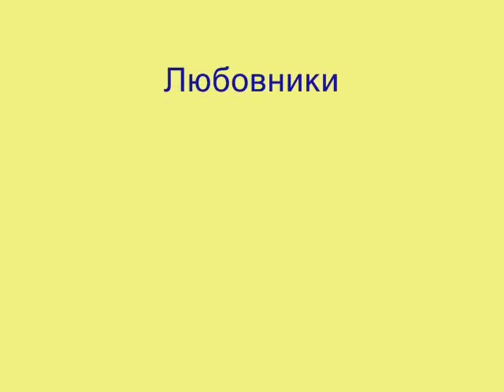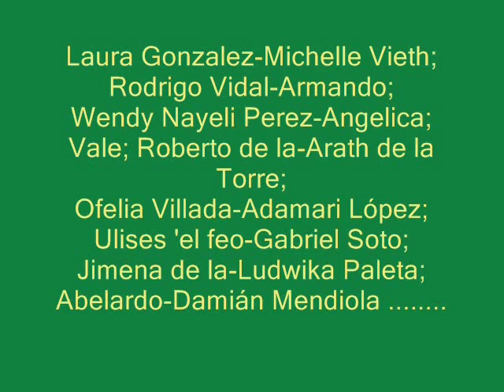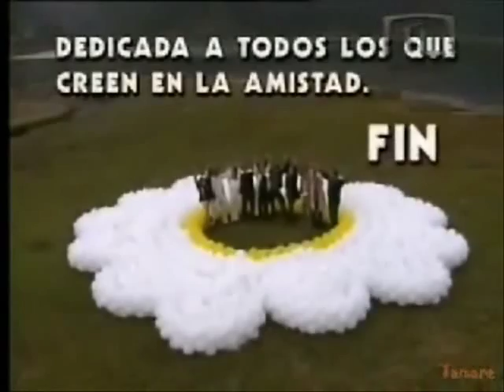FINAL 8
Загнанная / Acorralada 2007
Страна: Венесуэла
Серии: 187
Alejandra Lazcano - Diana Soriano
David Zepeda - Maximiliano 'Max' Irázabal
Соня Смит - Федора/Гавиота
Mariana Torres - Gabriela 'Gaby' Soriano
William Levy Gutiérrez - Larry Irázabal

Любовники / Amantes 2005
Страна: Венесуэла
Серии:
Chantal Baudaux - Isabel Sarmiento
Juan Carlos Alarcon - Camilo Rivera

Любовники полной луны / Amantes de Luna Llena 2000
Страна: Венесуэла
Серии: 171
Ruddy Rodriges - Camila Regores
Diego Bertie - Cimon Luna
Astrid Carolina Herrera - Perla
Carlos Mata - Alejandro Linares
Gaby Espino - Abril Cardenas
Juan Carlos Vivas - El Siete

Подруги и соперницы / Amigas y Rivales 2001
Страна: Мексика
Серии: 185
Michelle Vieth - Laura
Ludwika Paleta - Jimena de la O
Adamari Lopez - Ofelia
Eric del Castillo - Don Roberto de la O
Arath de la Torre - Roberto de la O
Angelica Vale (Анхелика Вале) Wendy Nayeli Perez
Joana Benedek (Джоана Бенедек) Roxana
Rafael Inclan (Рафаэль Инклан) Manuel de la Colina
Nailea Norvind (Наилея Норвинд) Paula
Ernesto Laguardia (Эрнесто Лагуардия). Ernesto Laguardia
Manuela Imaz (Мануэла Имас) Tamara de la Colina
Eduardo Santamarina (Эдуардо Сантамарина) Jose Alcantara
Johnny Lozada (Джонни Лосада) Johnny
Marisol Mijares (Марисоль Михарес) Andrea
Rene Strickler (Рене Стриклер) Carlos Torreblanca
Arsenio Campos (Арсенио Кампос) Padre Tomas
Luis Guzman (Луис Гусман) Jimmy
Mayrin Villanueva (Майрин Вильянуэва) Georgina
Felicia Mercado (Фелисия Меркадо) Sonia Torreblanca
Martha Julia (Марта Хулия) Margarita
Sergio DeFassio (Серхио Дефассио) Chema
Chela Castro (Чела Кастро) Carlota
Gabriel Soto (Габриэль Сото) Ulises
Rodrigo Vidal (Родриго Видал) Armando
Alejandro Avila (Алехандро Авила) Sebastian
Luis Couturier (Луис Кутюрье) Emilio Larrosa
Alicia Fahr (Алисия Фар) Alma Paulo
Cesar Quevedo (Пауло Сесар Кеведо) Edgar Paulo
Maribel Guardia (Марибель Гуардия) Herself
Jose Luis Resendez (Хосе Луис Ресендес)
Alejandro de la Madrid (Алехандро де ла Мадрид) Rolando
Damian Mendiola (Дамина Мендиола) Abelardo
Elizabeth Alvarez (Элизабет Альварес)
Lorena Velazquez (Лорена Веласкес)
Benjamin Rivero (Бенхамин Риверо)
Bibelot Mansur (Бибело Мансур)
Joemy Blanco (Хоэми Бланко)
Maki (Маки)
Juan Carlos Martin del Campo (Хуан Карлос Мартин дель Кампо)
Ursula Montserrat (Урсула Монтсеррат)
Edgar Ponce (Эдгар Понсе) Ricardo
Eugenio Cobo (Эухенио Кобо) Pedro
Claudia Troyo (Клаудия Тройо) Monica Elias
Chiprout (Элиас Чипрут) Luis
Eduardo Cuervo (Эдуардо Куэрво) Oscar
Carlos Miguel (Карлос Мигель) El Chacal
Roberto Tello (Роберто Тельо) Silvio
Sergio Acosta (Серхио Акоста) Gardenia
Vanessa Arias (Ванесса Ариас) IsabelСтрана:

Цыганская Любовь / Amor Gitano 1999
Страна: Мексика
Серии: 55
Mariana Seoane - Luna - Adriana De Astolfi
Mauricio Islas - Renzo Farnecio

Истинная любовь / Amor Real 2003
Страна: Мексика
Серии: 95
Adela Noriega - Matilde Peñalver
Fernando Colunga -- Manuel Fuentes Guerra

Мятежный ангел / Angel Rebelde  2005 год
Страна: США-Венесуэла
Серии: 217
Grettell Valdez - Lucia Андуэса
Victor Noriega - Raul Hernandez
Osvaldo Rios - Alejandro Valderrama
Alba Roversi - Elena Andueza Covarrubias